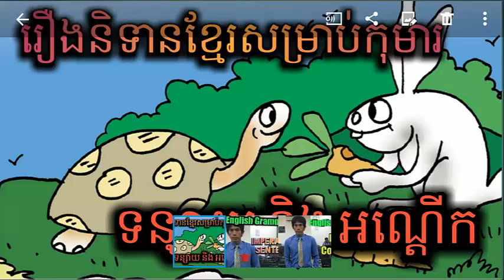រឿងទន្សាយ និងអណ្តើក | Rabbit and Tortoise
This story educate kids to unite with friends because only good work can work closely together for a great result in study.
Folk tales and short stories play mamor roles in educating kids in a funny and interesting way. Therefore, it is a good
idea to play such videos for your kids to listen everyday, especially before they're asleep. So please enjoy all my videos.